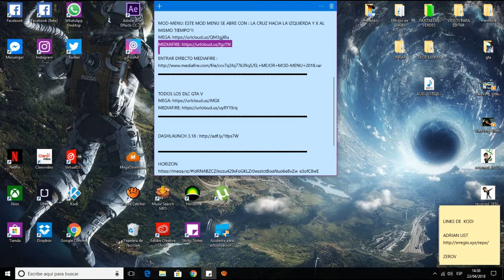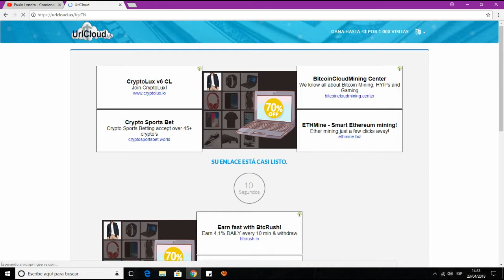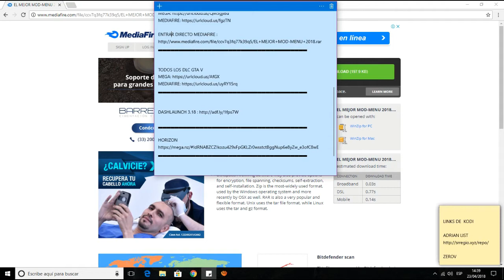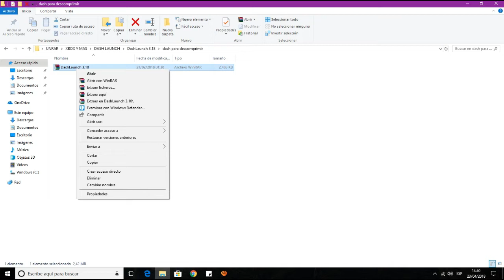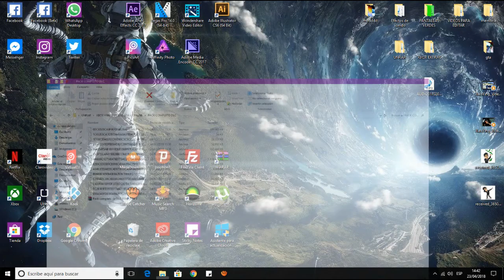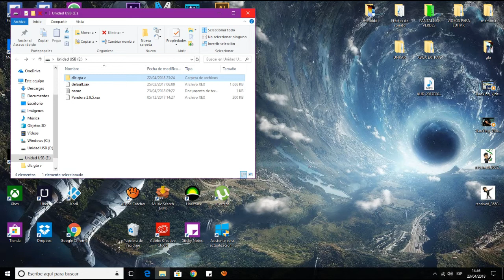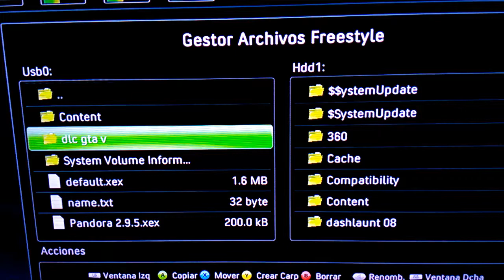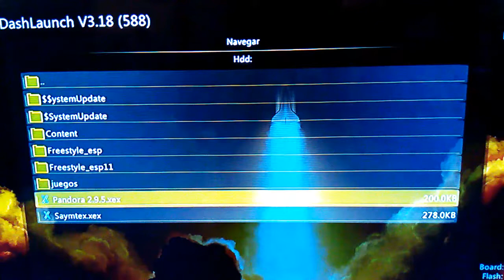Como instalar Mod Menu Pandora + Dlc Gta V + Daslaunch 3.18 / Super Braytin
- Instalacion de mod menu pandora para  gta v  RGH parte 1º
Estos son los primeros pasos para poder  instalarlos en tu consola ,
Si  ustedes solo nesesitan una cosa del video solamente vean la parte donde instalo cada Archivo   y sino  tienen nada de esto pues descargenlo  todo ..

►2 PARTE DEL VIDEO  QUE CONTIENE  ACTUALIZACION 27 DE GTA, Y COMO CONECTARSE A INTERNET  MAS PROGRAMA ORIZON

►AQUI LES DEJARE LOS LINKS DE CADA COSA

➞ MOD-MENU: ESTE MOD MENU SE ABRE CON : LA CRUZ HACIA LA IZQUIERDA Y X AL MISMO TIEMPO"!!

►TODOS LOS DLC GTA V

►CONTACTO DIRECTO